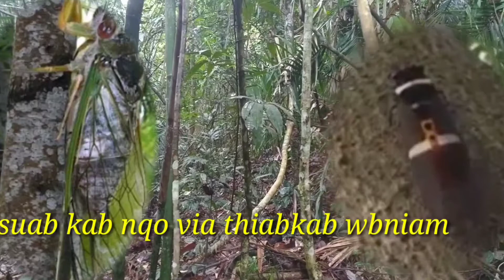suab kab nqos vias kab wb niam qhuaj lub caij 8 hli ntuj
kub ci